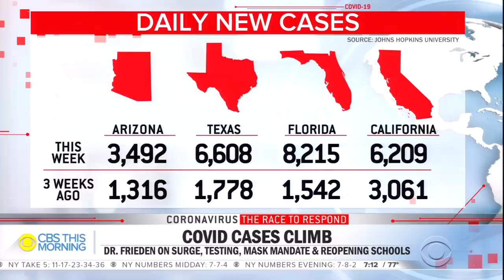Former CDC Director Dr. Tom Frieden on coronavirus surge, testing and wearing masks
COVID-19 cases in the U.S. continue to climb. Former CDC Director Tom Frieden joins "CBS This Morning" with what steps Americans need to take to reverse course.